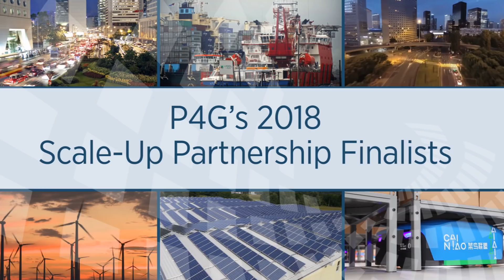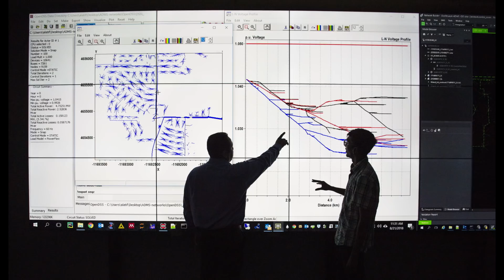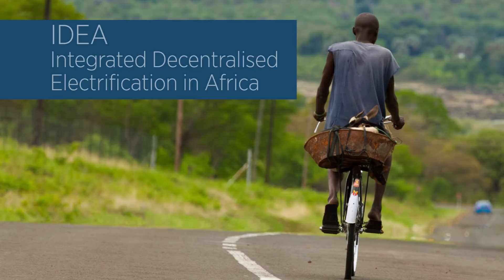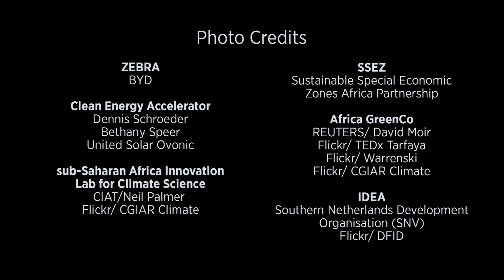P4G's 2018 Scale-Up Partnership Finalists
These eight partnerships were selected from a global competition that attracted 450 nominations from 80 countries. As P4G scale-up partnership finalists, each partnership is receiving facilitation support to advance their project’s plans and pursues a longer interview and application process to receive up to US$ 1 million in scale-up funding. P4G will announce the partnerships receiving scale-up funding on 20 October, 2018 the P4G Copenhagen Summit.

Each of these partnerships met P4G criteria and presented innovative solutions in one or more of the sustainable development goals (SDGs) in food and agriculture, water, energy, cities and circular economy.